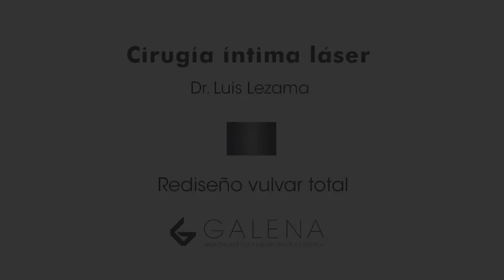Cirugía íntima láser - Rediseño vulvar total - Clínica Galena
La cirugía íntima láser permite mejorar la funcionalidad y estética de la zona genital femenina de forma mínimamente invasiva. Visita Clínica Galena e infórmate de todos los tratamientos que ofrece nuestra unidad de estética genital.